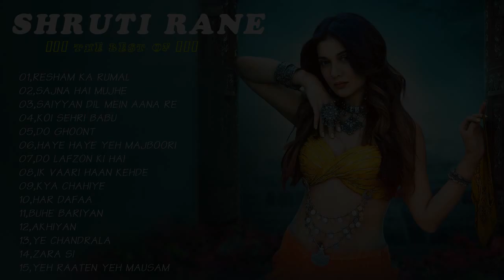Best Of Shruti Rane | Top 15 Songs of Shruti Rane | Best of Shruti Rane Songs / Hits of Raghav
Best Of Shruti Rane | Top 15 Songs of Shruti Rane  | Best of Shruti Rane Songs / Hits of  Raghav Chaitanya